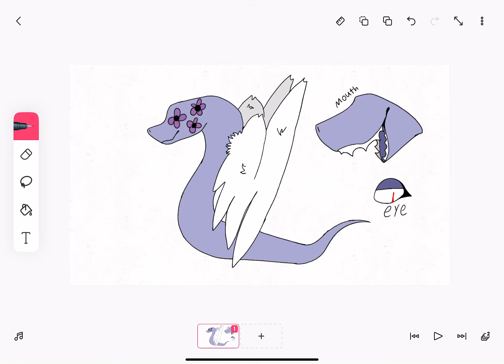New Oc Ashea🤭